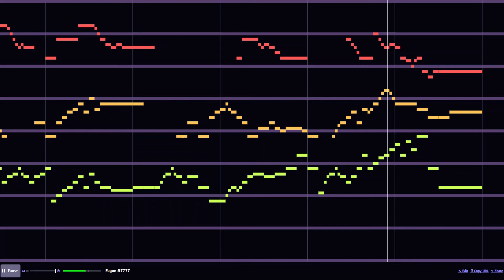[Funny Voice Version] Fugue #7777 - Katamari Damacy (JummBox Version)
now with people goin ooh
arrangement by me
original composers: Yū Miyake, Asuka Sakai